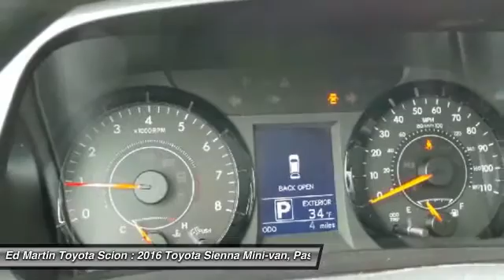2016 Toyota Sienna 684060